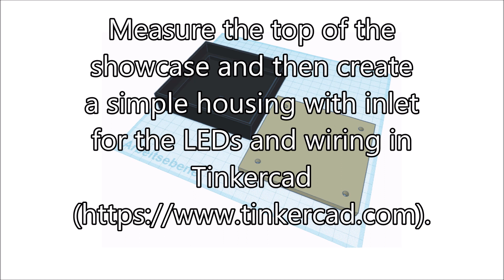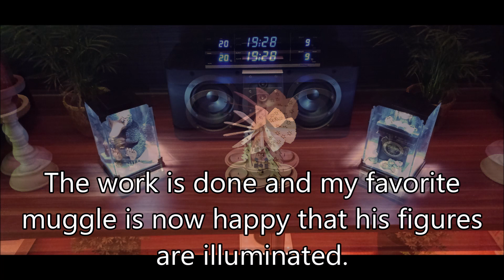LED showcase lighting for Harry Potter Noble Collection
AAA Batteriefach
3M Klebeband